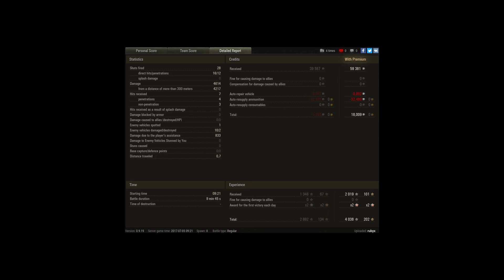UDES Ace Tanker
Player: rubyx [--FMJ]